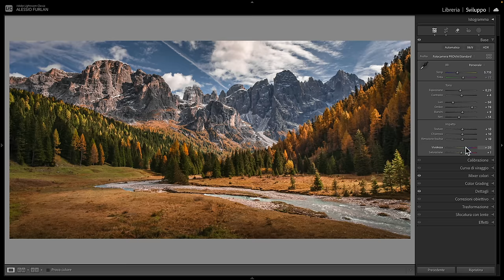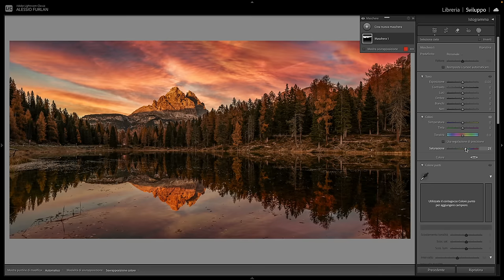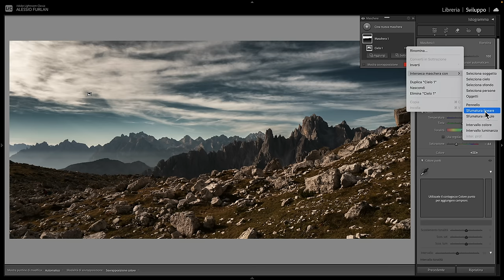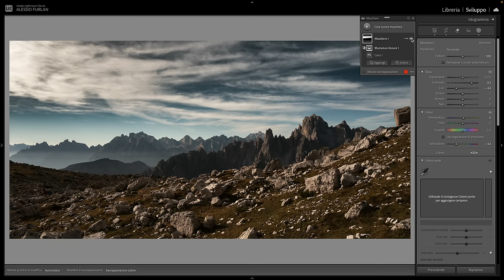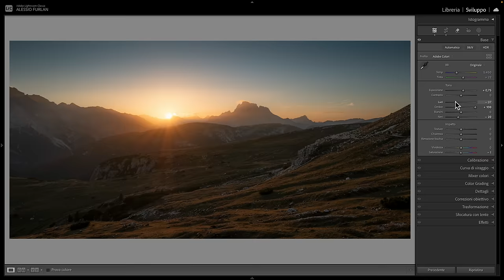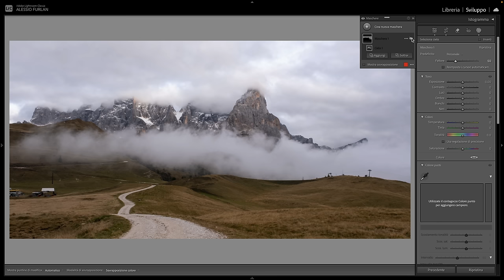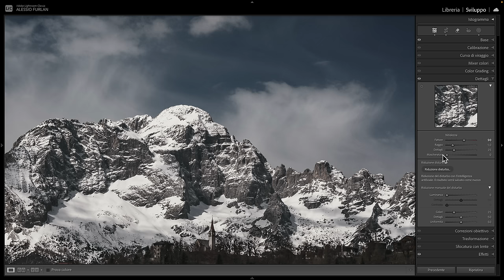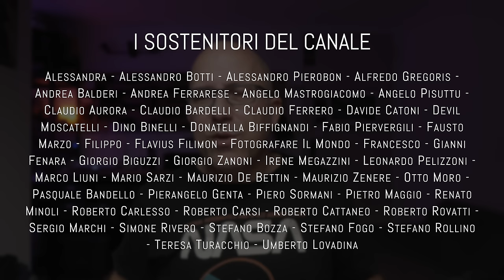6 Errori di Editing nei Paesaggi che Tutti Fanno (E Come Evitarli)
Evita di cadere nelle trappole dell'editing! Ti mostro gli errori più comuni e le tecniche migliori per valorizzare i tuoi paesaggi senza esagerare.

00:00:00 - Inizia da qui
00:00:48 - Errore 1
00:03:48 - Errore 2
00:07:01 - Errore 3
00:11:17 - Errore 4
00:15:20 - Errore 5
00:18:45 - Errore 6
00:22:03 - Conclusioni